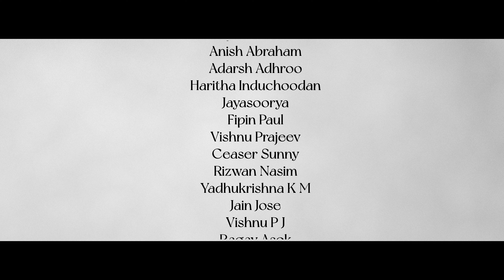GOLIATH (2023) MALAYALAM SHORTFILM | AJI DEVASSY BIJU |ASWIN SURESH | RIZWAN SHAJAHAN | AUSTIN JOJU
Presenting to you GOLIATH

Concept | Direction | Editing  AJI DEVASSY BIJU
Screenplay VISWANATHAN PERUMADAN
Produced by JOYEL JOHNSON PRODUCTIONS
Cinematography RIZWAN SHAJAHAN
Music & Sound Design ASWIN SURESH
Creative Director AUSTIN JOJU MOYALAN
Associate Cinematography AJI DEVASSY BIJU | AUSTIN JOJU MOYALAN
Assistant director TONY JOHNY
Subtitles LAXMAN PRASAD